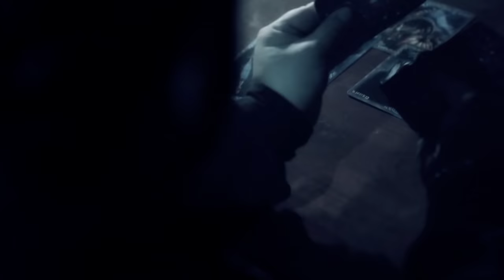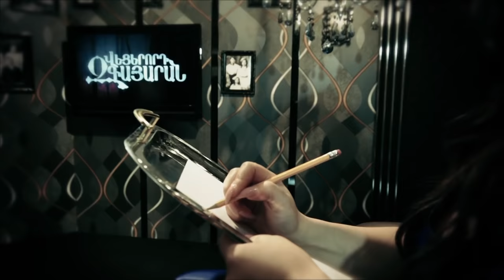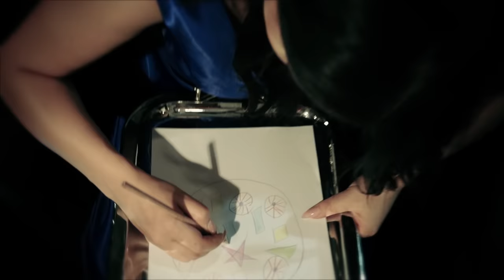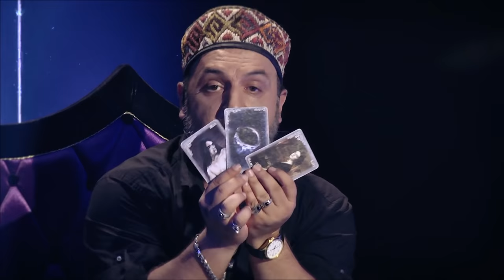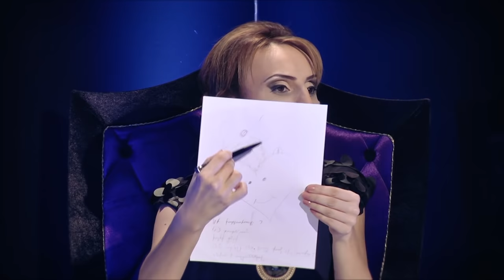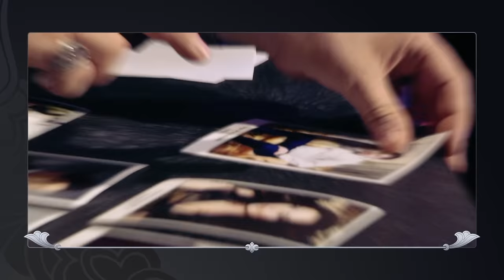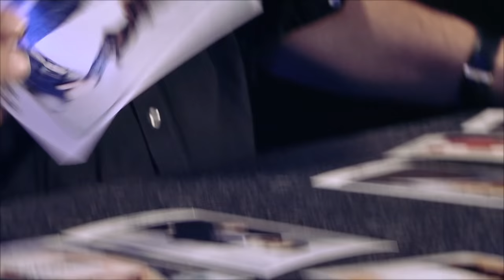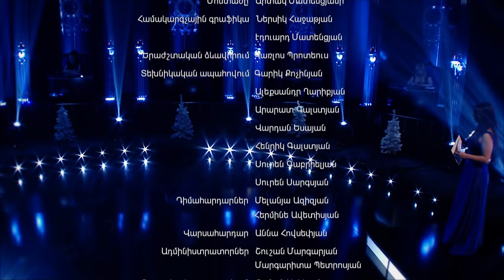Meri Makaryan / Vecerord Zgayaran 25.12.2015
ՎԵՑԵՐՈՐԴ ԶԳԱՅԱՐԱՆ - Մերի Մակարյան